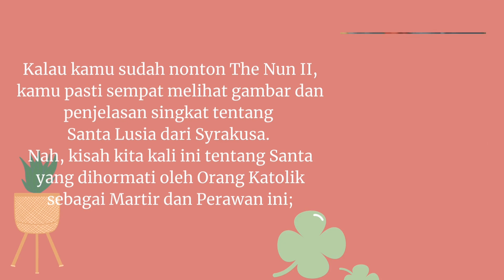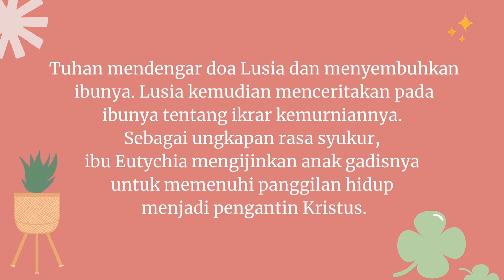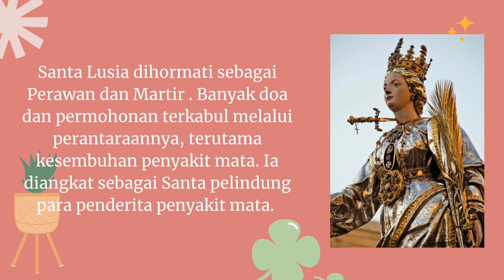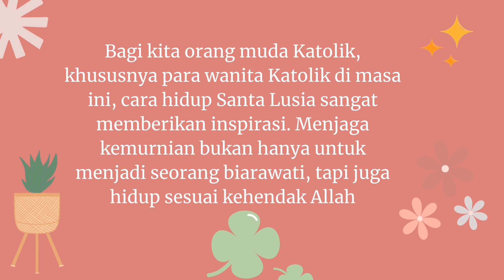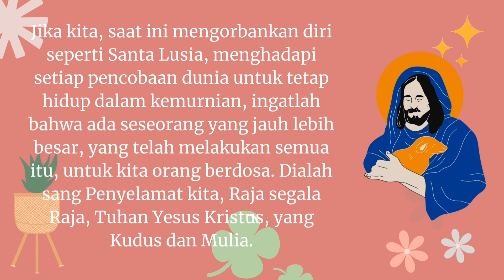Santa Lusia dari Syrachusa, bintang tamu dalam film The Nun II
Saya memilih santa ini diluar dari konsep para Kudus yang saya angkat dalam Vlog saya. Film The Nun II, menyinggung tentang relikui Santa Lusia dari Syrachusa.
Yang belum nonton The Nun II bisa nonton ini dulu biar lebih paham kisahnya ya.
Anyway kisah lengkapnya ada di blog saya, anidela1980.blogspot.com
Slave... Tuhan Yesus memberkati.